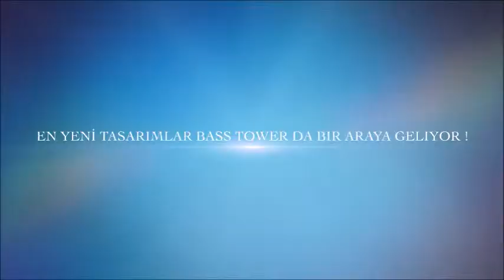AKACAN BASS TOWER 2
AKACAN BASS TOWER READY FOR YOU...